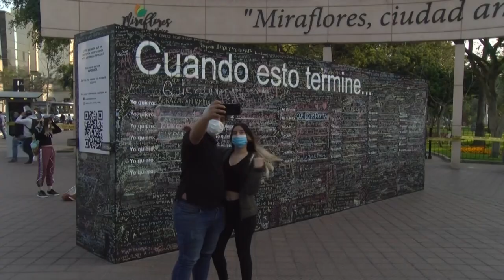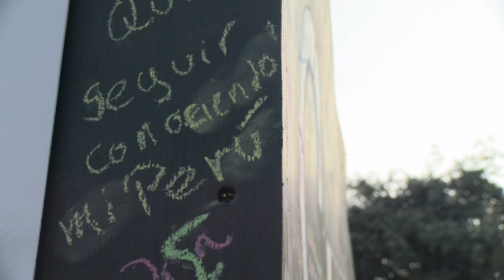El "Muro de la Esperanza": lo que anhelan los peruanos cuando termine la pandemia | AFP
Lo que el coronavirus arrebató a la gente es difícil de resumir, pero en unas pizarras gigantes en dos parques de Lima cualquier persona puede escribir con tiza de colores lo que anhela hacer "cuando esto termine".